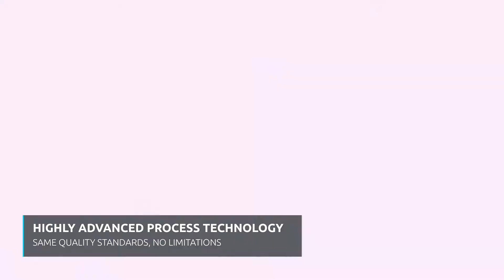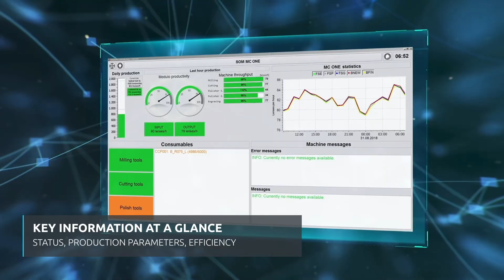Modulo Center ONE - All-in-ONE surfacing center - SCHNEIDER Optical Machines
Imagine one single machine featuring all the technology to surface 80 lenses/ hour, in just 72 sq.ft. This is the new Modulo Center ONE. The all-in-one surfacing center is a full-fledged production line without limitations:
a milling station // a lathe turning station // one or two 4-spindle polishing units // a CO2 or excimer laser
Modulo Center ONE features highly advanced Modulo ONE process technology as well as robust and reliable components proven in hundreds of installations across the globe.
An inner ring forms the basis for the smart and swift automation featuring multiple handling systems. Substantial time savings are won through the machine’s tight integration and by running all processes simultaneously – even milling and lathe turning. The result: There is no faster way to surface a lens.
Its’ dedicated Control Center (MES) informs at a glance about the current status of the machine, production parameters, and efficiency.
With Modulo Center ONE the jobs are processed in a fully automated environ¬ment without any need for operator intervention. Simply put: Blank in, surfaced lens out.

SCHNEIDER is one of the world’s leading manufacturers for the development and production of machines in the fields of ophthalmics, precision optics and ultra-precision optics. The company, which was founded in 1986 by Gunter Schneider, currently has more than 480 employees and is located in the US, Brazil, Hong Kong, Thailand and China. Pioneering the freeform idea in the ophthalmic business, SCHNEIDER had the vision to manufacture individual lenses on freely definable mathematical descriptions. The slogan “Fascination for Innovation” reflects the companys’ consistent focus on the development of innovative technological solutions. The company keeps setting new standards for customers with groundbreaking innovations and fundamental modernizations of products and processes.